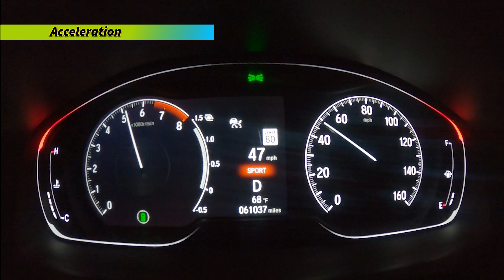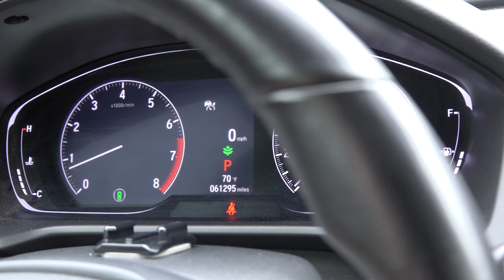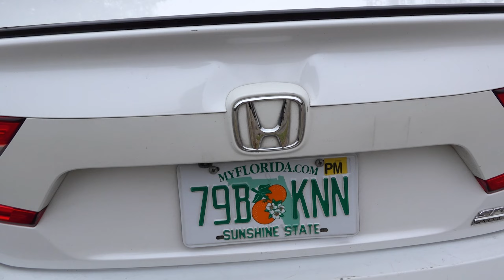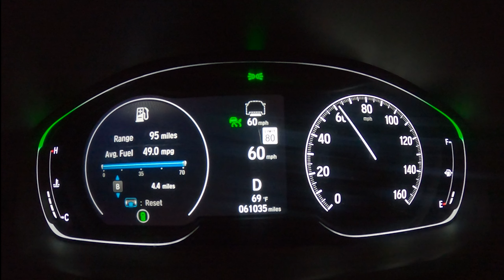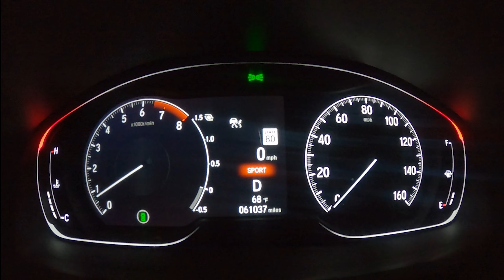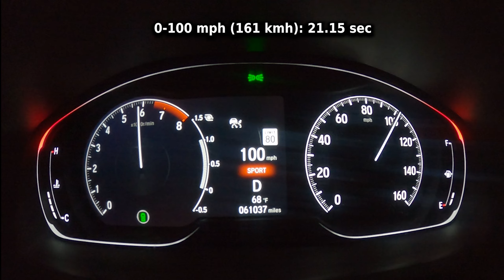2022 Honda Accord 1.5T Sport Special Edition (192 HP) TEST DRIVE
2022 Honda Accord 1.5T Sport Special Edition
143 kW / 192 HP / 194 PS
1.5L Turbo Petrol Gasoline Engine
1498 cm3 / 91.4 CUI
260 Nm / 192 ft-lb
4-Cylinder
CVT-Automatic
1465 kg / 3230 lbs
FWD
TEST DRIVE
Interior & Cockpit Design
Exterior Design
Fuel Consumption from 60 mph to 90 mph ( 96 to 144 km/h )
Acceleration 0-100 mph ( 0-160 kmh )